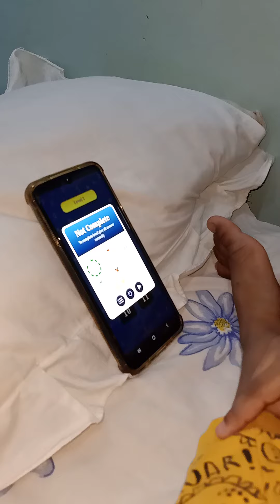Tushanth class 1 math additions